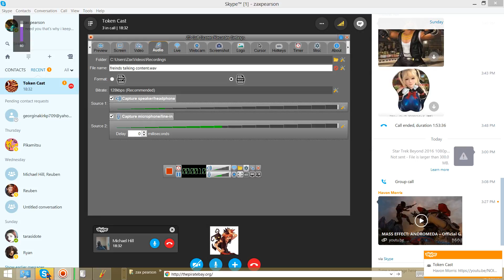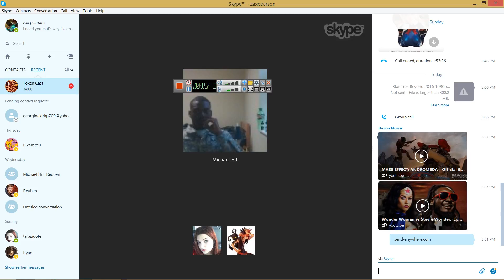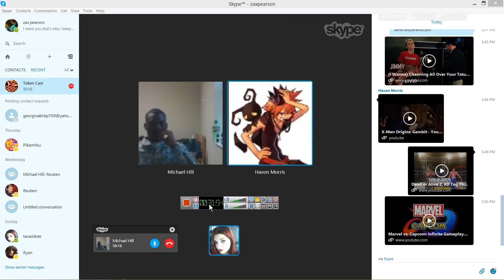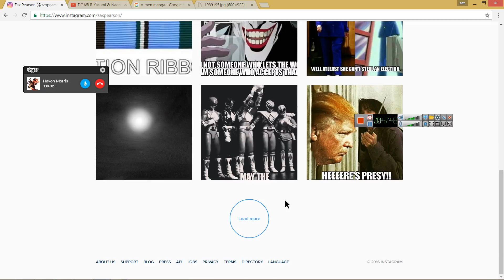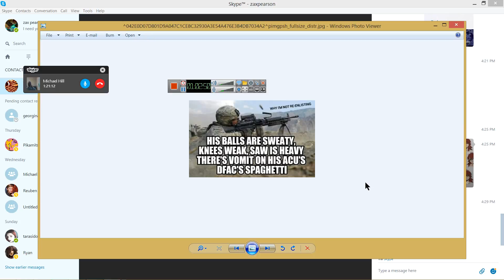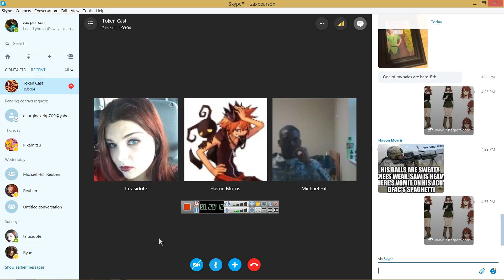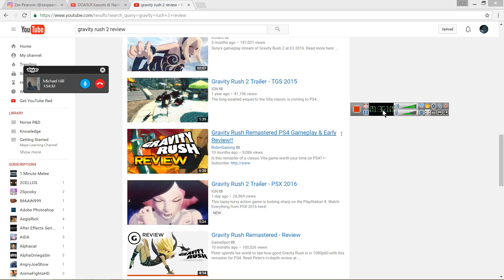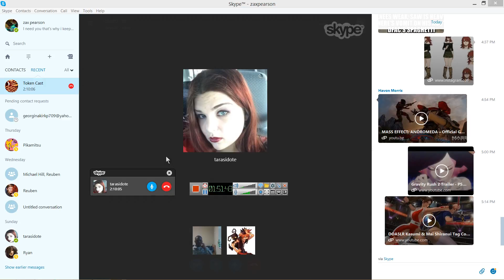P.S.X 2016 & The removal of features in Marvel Vs Capcom infinite confirmed!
Today well be discussing. random stuff about the most recent PSX event.

As well as ranting on occasion about the new approach to removing Marvel Vs. Capcom's oldest mechanics and some returning ones.

And a host of other side topic shits!